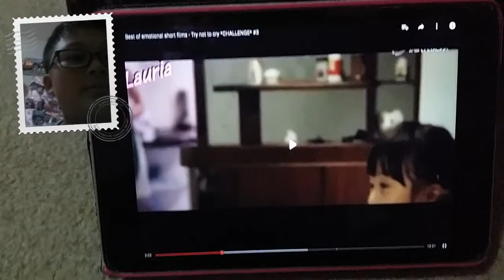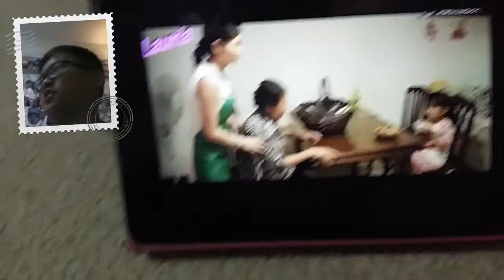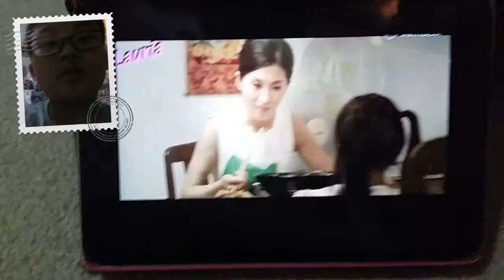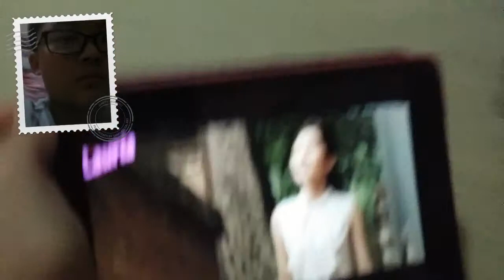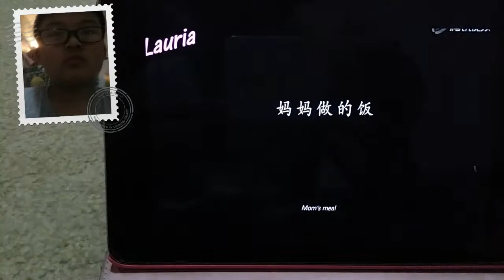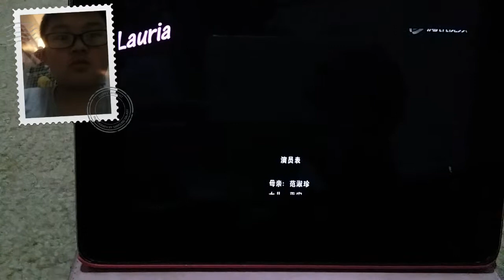Video for Angelia, only